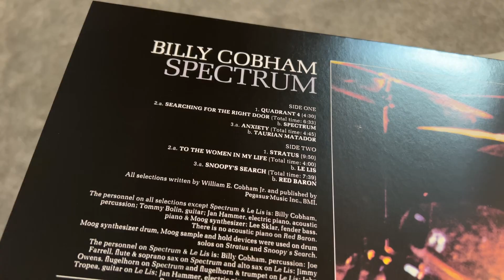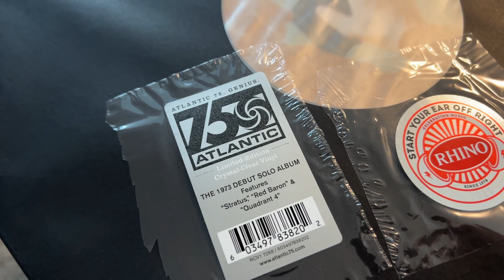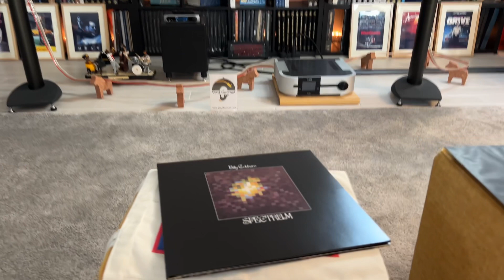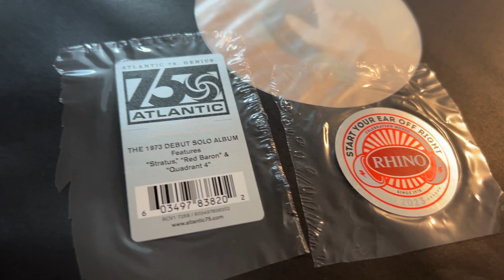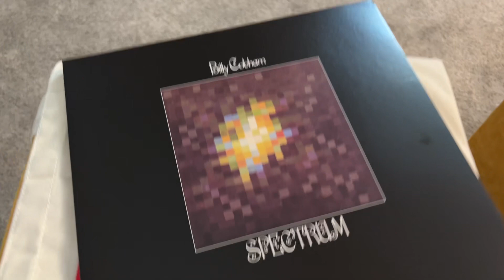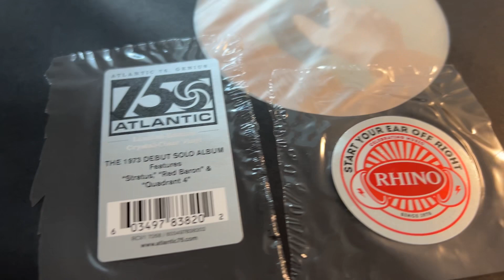Billy Cobham Spectrum LP 180 Gram Crystal Clear Vinyl Kevin Gray Atlantic 75 Optimal Rhino EU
High Quality Audiophile Vinyl Records in Europe

Spectrum is Billy Cobham's 1973 debut solo album. Cobham is a renowned jazz fusion drummer who was highly influenced by the work of his collaborator Miles Davis. The album was recorded at Electric Lady Studios in New York and mixed at Trident Studios in London. This audiophile reissue was cut all analog by Kevin Gray from the Original Master Tapes!

Limited Edition
Crystal Clear 180 Gram Vinyl
Atlantic 75 Anniversary Series
All Analog Mastering
Cut from the Original Master Tapes
Cut by Kevin Gray at Cohearent Audio
Pressed at Optimal Media in Germany
Gatefold Cover

Billboard chart No. 1 jazz album!
Billy Cobham's debut masterpiece featuring Tommy Bolin, Jan Hammer and Leland Sklar
One of the most important jazz rock fusion albums of all time!

Billy Cobham is one of the greatest jazz-fusion drummers from the last decades. Shortly after he left the band Mahavishnu Orchestra he released his debut solo album Spectrum. Influenced by the music of Miles Davis he combines elements from jazz with rock and psychedelia. From the subtle parts to the more aggressive moments, it's an album in which Cobham shows his identity to the public. The music quartet recorded some lengthy pieces, out of which "Stratus" is the absolute masterpiece. The funky grooves and effective guitar melodies blend together very well and the jazz comes alive in the outstanding drum play by Cobham. "Quadrant 4" is another great track in which the music erupts and the synergy between the musicians can be felt.

"Drummer Billy Cobham was fresh from his success with the Mahavishnu Orchestra when he recorded his debut album, which is still his best. Most of the selections showcase Cobham in a quartet with keyboardist Jan Hammer, guitarist Tommy Bolin, and electric bassist Lee Sklar. Two other numbers include Joe Farrell on flute and soprano and trumpeter Jimmy Owens with guitarist John Tropea, Hammer, bassist Ron Carter, and Ray Barretto on congas. The generally high-quality compositions (which include 'Red Baron') make this fusion set a standout, a strong mixture of rock-ish rhythms and jazz improvising." - AllMusic

Often considered one of the first and finest jazz rock fusion albums ever recorded, legendary drummer Billy Cobham's masterpiece Spectrum continues to enthrall both old and new fans alike. Featuring the core quartet of Billy Cobham, the late great Tommy Bolin (lead guitars), Leland Sklar (bass) and Jan Hammer (keyboards), Spectrum was a powerful explosion of sound and vibrations that has never been duplicated.

Starting things off with the flying blues masterwork "Quadrant 4," which highlights the stellar lead guitar of Tommy Bolin, you know your musical journey is going to be a fantastic one indeed.Recorded at Electric Lady Studios in 1973 during the same time Tommy Bolin was in The James Gang, Billy Cobham (Miles Davis/Mahavishnu Orchestra) had known the late genius during his tenure with Zephyr, and along with kingpins like Leland Sklar on his powerful bass guitar, and fellow Mahavishnu Orchestra keyboard pioneer Jan Hammer, the stage is truly set for even more greatness.

Spectrum contains possibly one of the most important fusion tracks of all time with "Stratus." The song continues to have a major shelf life as its been sampled over the years by artists like Massive Attack, as well as being a featured song for the gamers in "Grand Theft Auto 4." The driving beat of Cobham's drums are second to none, as the interplay between Hammer and Bolin trading licks in revolutionary, while Leland's bass carries the groove, it is truly one of the genres finest hours. More greatness continues with heavy duty musicianship with tracks such as "Taurian Matador" and "Red Baron" as well as the stunning self titled "Spectrum.

Musicians:

Billy Cobham, drums, percussion
Jan Hammer, piano, keyboards, Moog synthesizer
Tommy Bolin, guitar
Lee Sklar, electric bass
Joe Farrell, saxophone, flute
Jimmy Owens, flugelhorn, trumpet
John Tropea, guitar on "Le Lis"
Ron Carter, acoustic bass
Ray Barretto, congas

Track on video:
06. Stratus

Vinyl Gourmet Note: this reissue blew the socks off my original first pressing, Kevin Gray did a wonderful job on this AAA cut, specially the higher frequencies are much better represented, more present in the soundscape and realistic. Overall very energetic and detailed, gives you slam where it needs to, subtlety where it is more delicate, just a perfect reissue of one of my all time favorite albums, amazing and not to be missed!